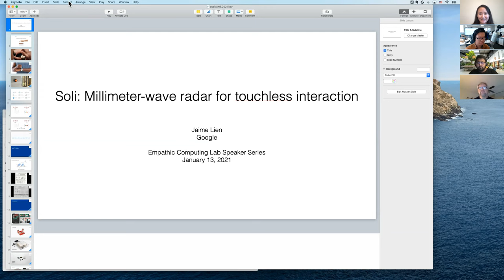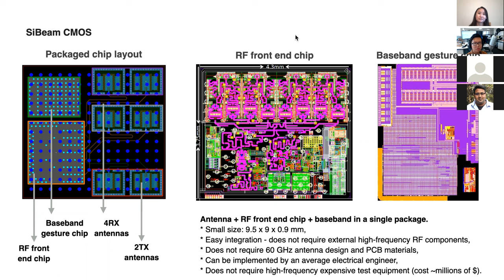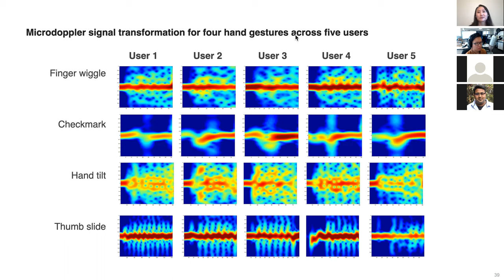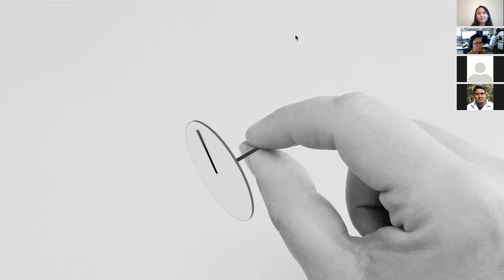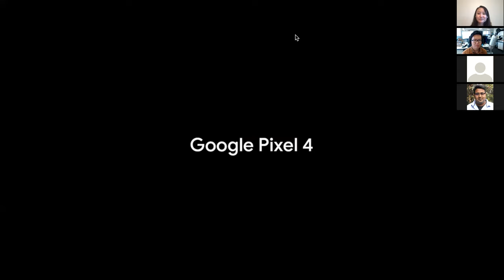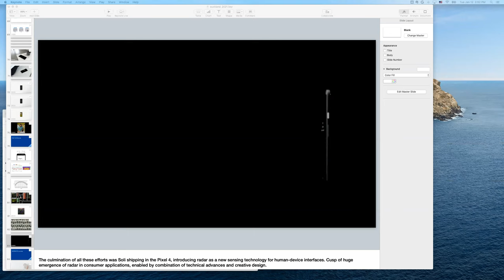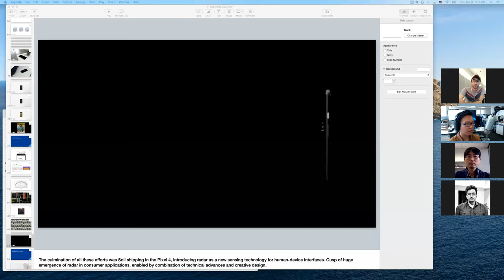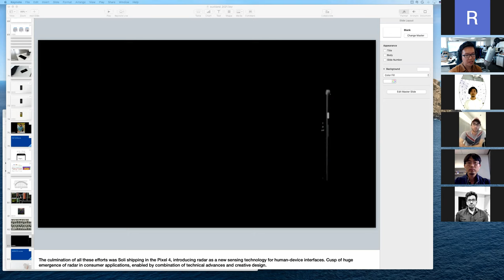2021-01-13: Soli: Millimeter-wave radar for touchless interaction by Jaime Lien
Speaker: Jaime Lien

In this talk, we discuss Soli’s development and productization path, from concept to core R&D to integration into Pixel 4. We highlight the tightly intertwined co-design of core radar technology, algorithms, and interaction design in Soli’s development, driven by requirements for a ubiquitous and scalable human sensing technology. We also discuss some of Soli’s new approaches and innovations in radar systems, signal processing, machine learning, and interaction design in order to enable a new modality for sensory perception.
In the second part of the talk, we cover some of the technical challenges faced in integrating Soli radar into the Pixel 4 smartphone, including chip size and placement, power consumption, and interference. We discuss how our cross-disciplinary approaches to these challenges ultimately enabled Soli to successfully ship in the phone.
Finally, we close with future-looking directions for radar in consumer devices. By capturing the sensitivity and precision of human movements in everyday user interfaces, we believe scalable millimeter-wave radar has the potential to revolutionize the way we interact with technology.